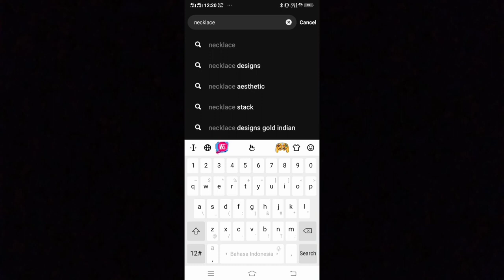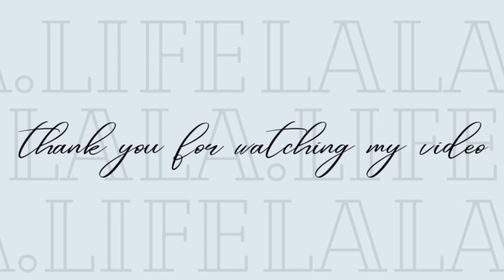studio vlog 03 beaded necklace making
JEWELLERY EQUIPMENT

EQUIPMENT
Camera

what I eat in a day in 🇸🇬college!singapore
A day in my life 10012024
DAY WITH ME IN CHINA 🇨🇳 ( vlog )